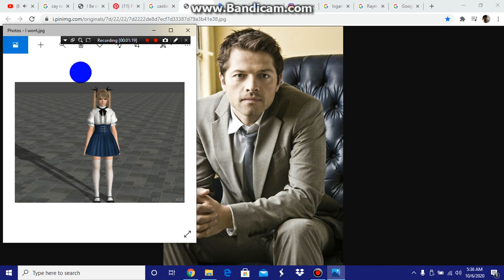Cay Ratellite Marie rose and Castiel 2017 Freedom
Rayfang Craendy RaymenPin Raymen Pin Gif PNG JPG Home memory soon back coming to ewa beach family later soon okay Yes. Hilary duff Crying By when back over and over closeng back always soon okay Yes. Leifang Marie Rose Home memory soon Jann Lee Jacky bryant Rig Bayman Kokoro Hitomi soon okay. DOA5LR okay it always be coming home. The Return Fam and The Ribbon Home. Home soon okay yes 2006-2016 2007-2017 okay Yes. English soon back always going home soon okay Yes. Look at us Daddy DJ Remix okay yes. Raching Angel. Please Dean Castiel Cas Sam i wanted need you come back here again. okay Yes. Crying Poor Raymen Pin okay Yes. Polo Shirt Blue Short and Plaid Shirt Short. Dear Sweet Raymen Pin okay Yes. Craetren Relerft okay Yes.

Fukai Mori Home soon Rachin Angel okay yes. Please carry me back again soon okay Yes. Blue Ribbon Tan Purple Violet Blue Purple Lavender soon okay Yes. Light White and Blue Polo Shirt okay Yes Pocket Chest okay Yes. Formal Maid Waitress again home soon okay Yes. How to Download Leifang Pigtails Hairstyle C to her.

Please friends I need me come back home to Ewa beach okay Yes. Download Leifang Pigtails C Hairstyle from  DOA5LR PC and How to Download to Jann Lee Jacky Bayman and Rig Hair MOD in DOA5LR PC Rayfang Craendy Home soon.  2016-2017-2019 home soon

Raymen Pin Logan Lerman Dylan Everett Castiel Dean Sam Raceruse Achayr Tony Kasacro Craetren Relerft Raery Catren Hilary duff Recut Return Look at us 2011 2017 Blue Ribbon Hat Crown Gay Love Crying Dec 31 2017 Leifang Marie Rose okay Return On from Home Trandy Crewmen Return of From Home Park Yoochun Jann Lee Jacky Ki Woong Just Hold on okay Home okay Cay Ratellite Always Church Crae and Rachen Rember Dream see again GranFamily home okay Kintaro akiyama UNadultful Christopher Sean

need me back come home to ewa beach family giver soon okay Yes